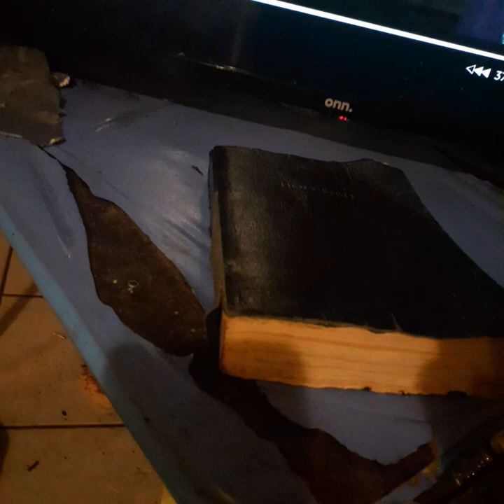Manipulation of Human DNA to eradicate Gods bloodline!